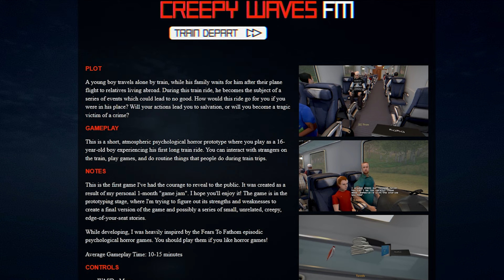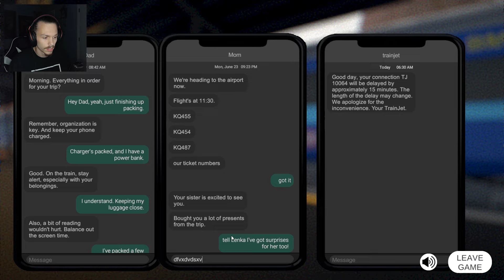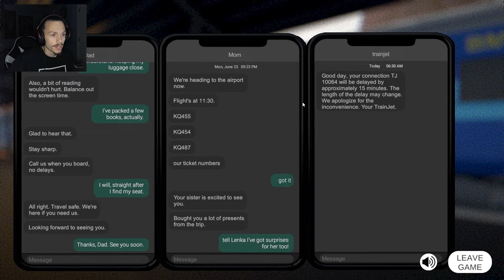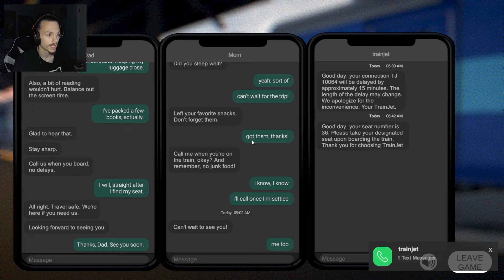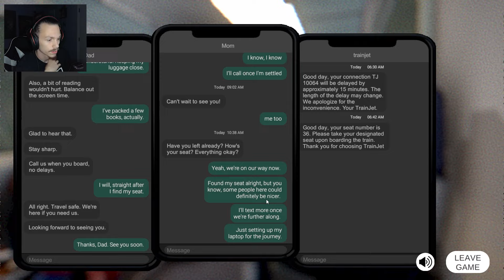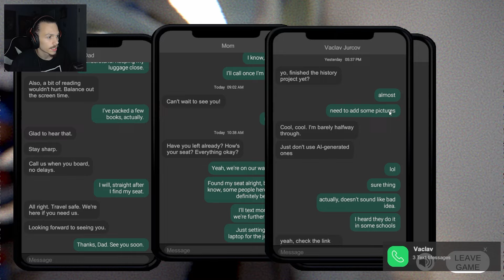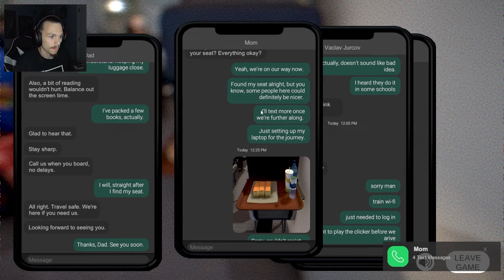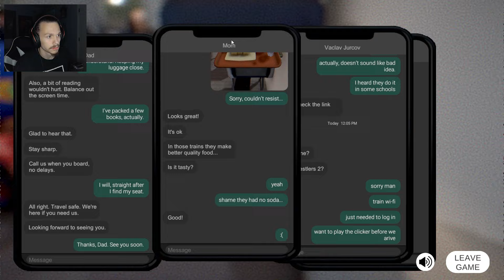This Train Ride Is DEVISTATING | Creepy Waves FM Train Depart